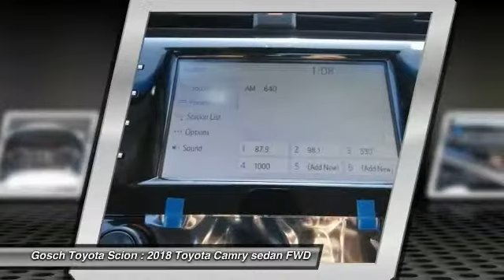2018 Toyota Camry HEMET BEAUMONT MENIFEE PERRIS LAKE ELSINORE MURRIETA T180275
2018 Toyota Camry XLE AUTO

GOSCH TOYOTA SCION PROUDLY SERVING HEMET, BEAUMONT, MENIFEE, PERRIS, LAKE ELSINORE, MURRIETA, AND SURROUNDING SOUTHERN CALIFORNIA LOCATIONS. THIS MIDNIGHT BLACK METALLIC 2018 Toyota CAMRY IS EQUIPPED WITH A Engine: 2.5L I-4 DOHC 16-Valve -inc: VVT-iE intake and VVT-i exhaust, AUTOMATIC TRANSMISSION, AND RECEIVES AN ESTIMATED 28 City/39 Hwy MPG. GOSCH TOYOTA SCION 450 CARRIAGE CIRCLE HEMET CA 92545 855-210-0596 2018 Toyota CAMRY XLE AUTO Stock #: 8-T180275 | VIN: 4T1B11HK5JU015200 | 2018 Toyota Camry XLE Auto Gosch Toyota Scion